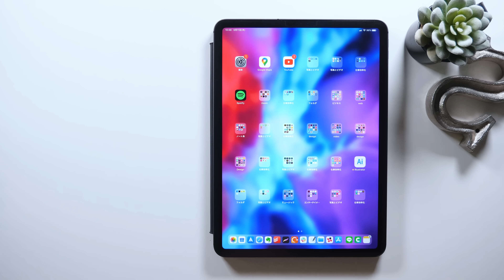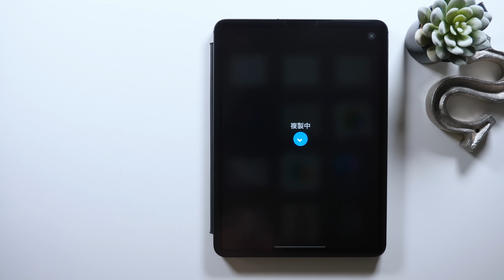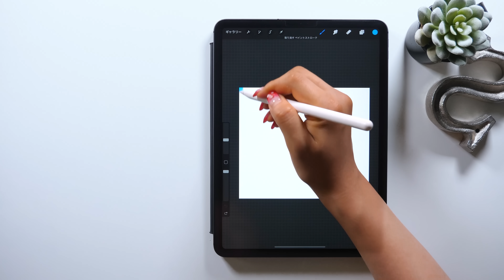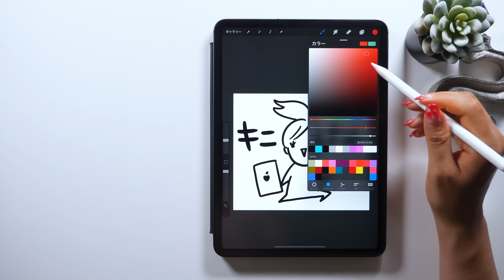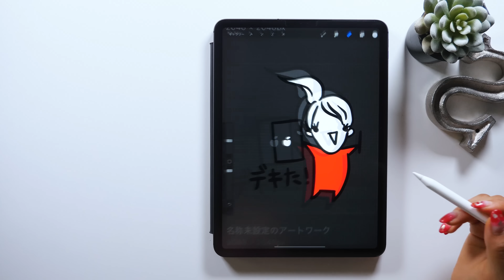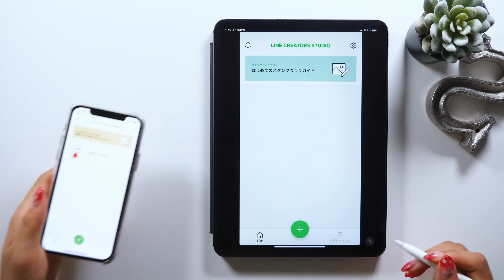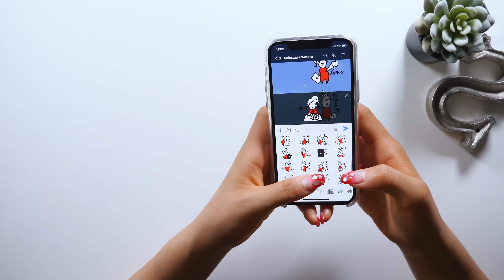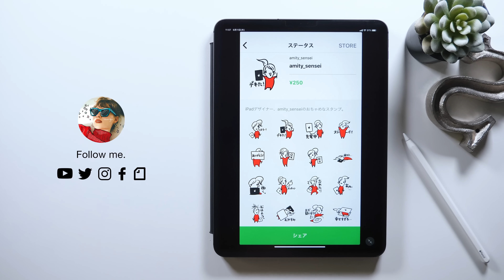【 5分で作れる!! 】 iPadでLINEスタンプの作り方。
・amity_senseiのLINEスタンプ

・LINEスタンプ制作のコツやイラストのtipsは、オンラインコミュティ「iPadmate」で配信しています。

▼amity_sensei 素材&グッズ
◆SNS
▼使用ツール
・iPad Pro 2020 / 11inch 1TB cellular model
・Apple Pencil
ペーパーライク保護フィルム (ELECOM)
カメラ- Panasonic GH5
マイク - Apogee Mic Plus
ヘッドホン - SONY MDR-7506
amity_sensei
▼お仕事依頼はこちらにお願いします。